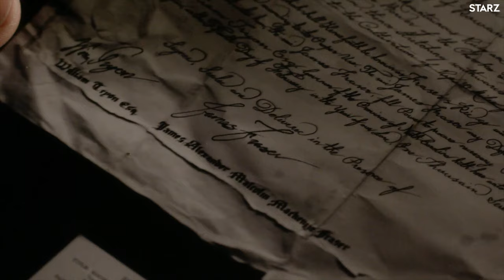Outlander | New York Comic Con 2018 Panel | STARZ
The clan’s all here. Watch the New York Comic Con 2018 Outlander panel featuring Ronald D. Moore, Maril Davis, Caitriona Balfe, Sam Heughan, Sophie Skelton, Richard Rankin, and Diana Gabaldon, moderated by Lola Ogunnaike. Outlander returns November 4 to STARZ.

Outlander is internationally distributed by Sony Pictures Television.